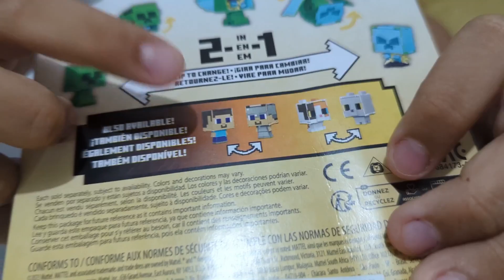Unboxing Mainan Minecraft FLIPPIN' FIGS Creeper 2-in-1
Einar unboxing mainan Flippin' Figs dari Minecraft yang versi Creeper.

Shot on Google Pixel 7